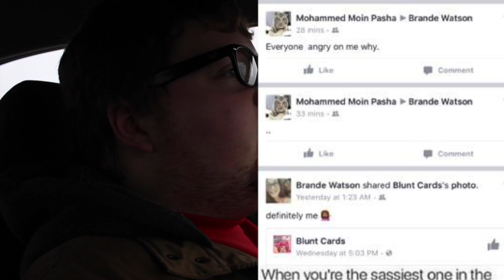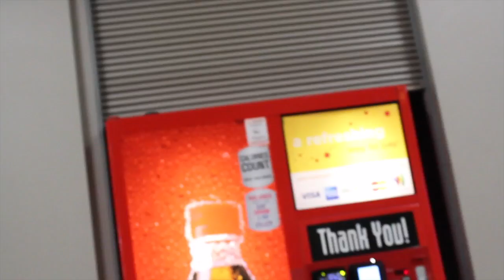The Search for Mohammed Moin Pasha